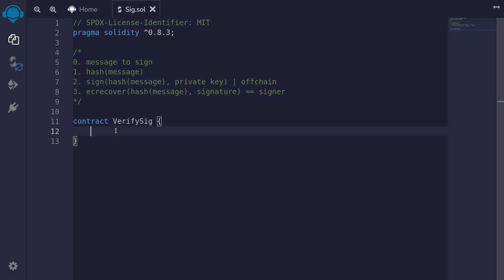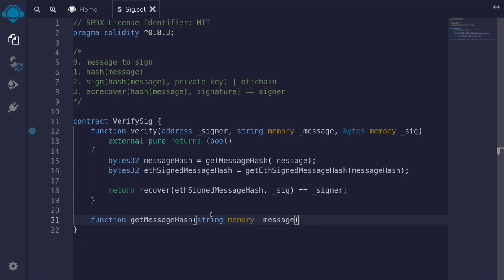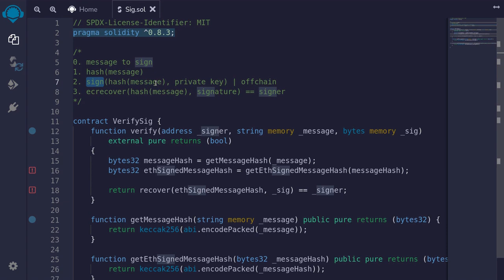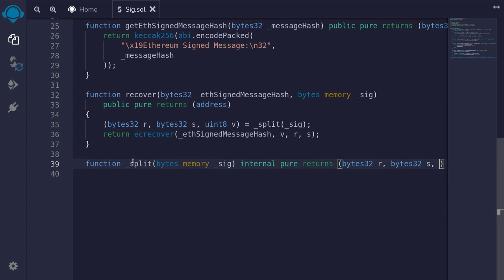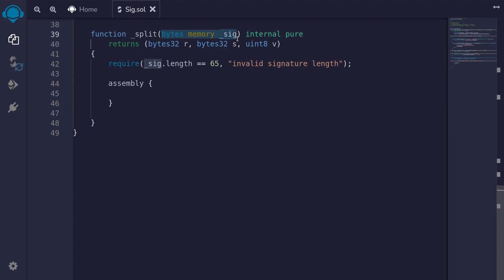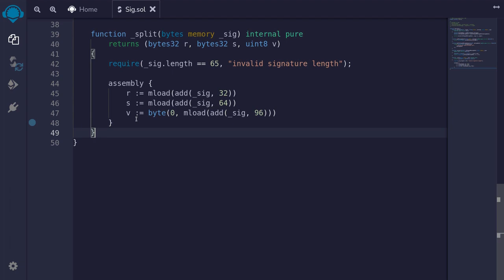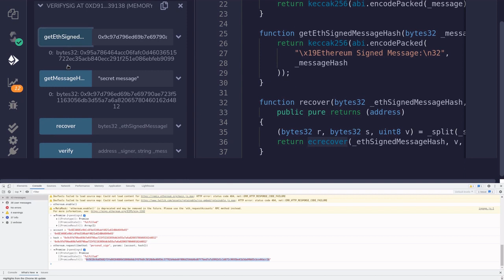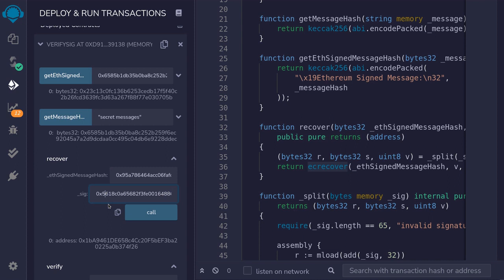Verify Signature | Solidity 0.8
Verify signature with Solidity